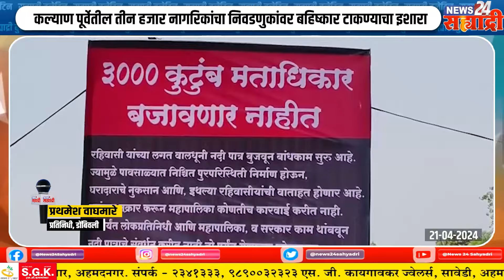सह्याद्री बुलेटिन । वऱ्हाडाच्या बसला भीषण आग, बस जळून खाक